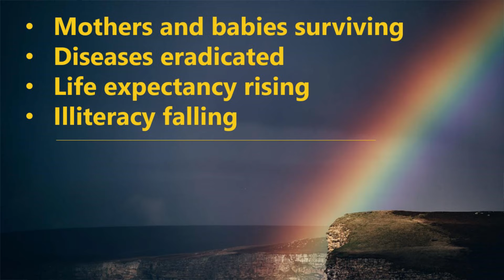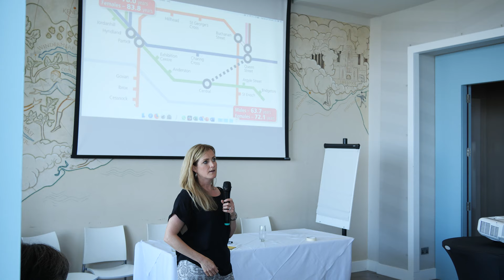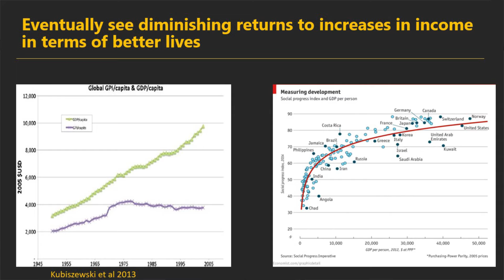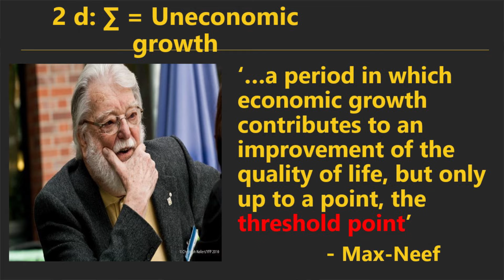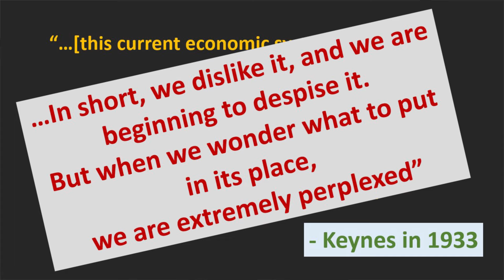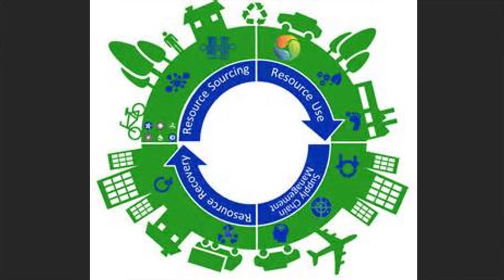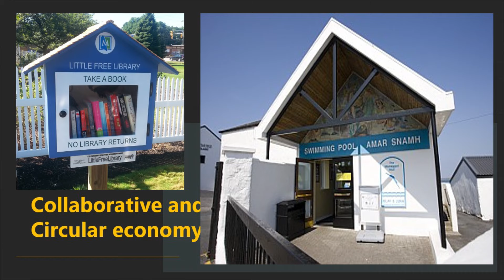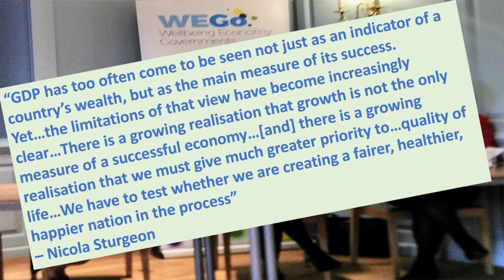Love Economics - Part 4 - Prof Katherine Trebeck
Prof Katherine Trebeck unpacks her incredible work with the ‘economics of arrival’ and the WEAre network she is pioneering globally. “The current economic model is not broken, it is doing exactly what it was designed to do - to siphon off wealth and feed it to the rich!” There are alternative, far kinder and more sustainable models available. Watch this and be inspired!